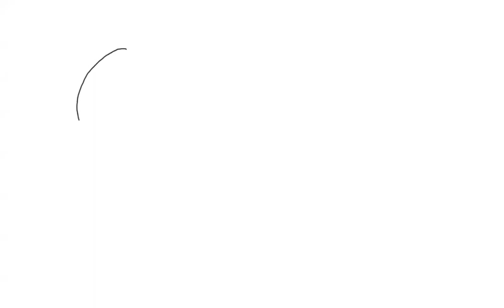Electrostatics 22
Detailed analysis of electric field, Potential and Potential Energy of Spheres of different types, Conducting and Non Conducting. Analysis of Potential and Field Graphs. Must for all JEE/NEET aspirants.